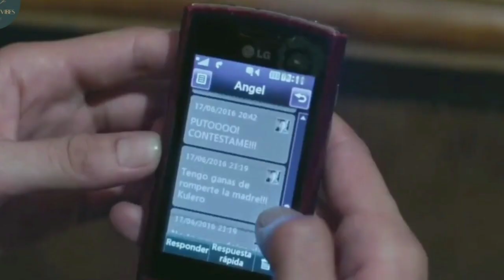THE UNTAMED (2016) MOVIE SUMMARIZED